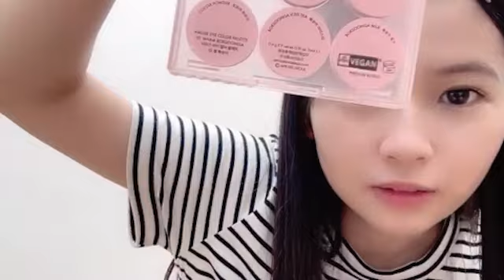2024年06月28日11時31分13秒 原 優寧（SKE48 チームS） YUNE HARA